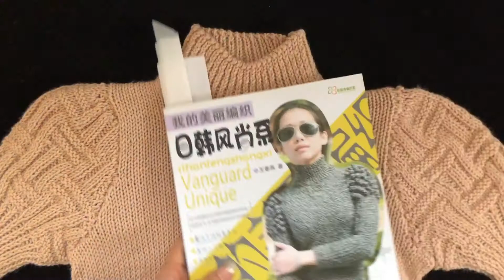Knitting tutorials sweater shawl cardigan design 0039